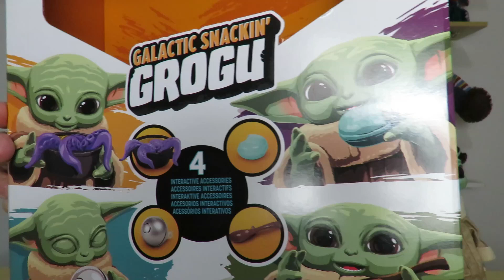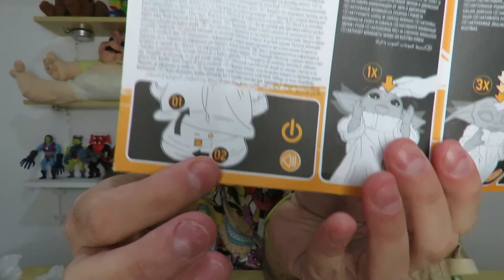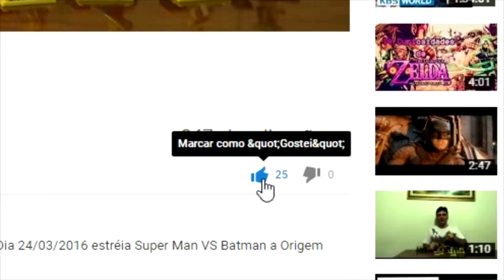Explorando o Baby Yoda da Hasbro: O Brinquedo Imperdível!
Nesse vídeo mostrei todos os movimentos desse boneco animatrônico do Baby Yoda da Hasbro que é a maior fofura. Ele vem com alguns acessórios como a sopa de polvo, macarron, uma colherinha e um brinquedinho. Espero que gostem desse review.  @hasbroOfficial